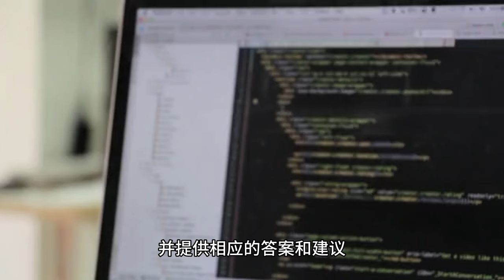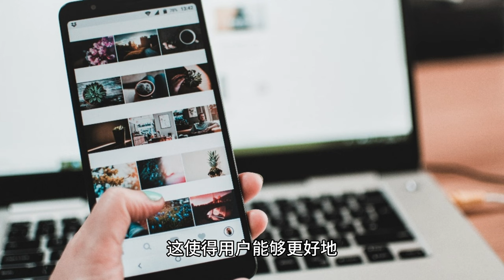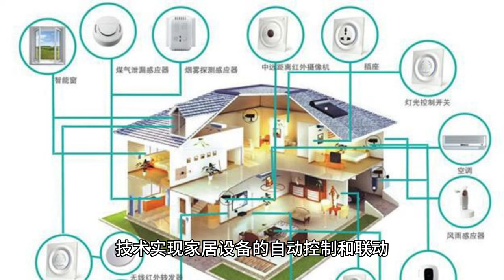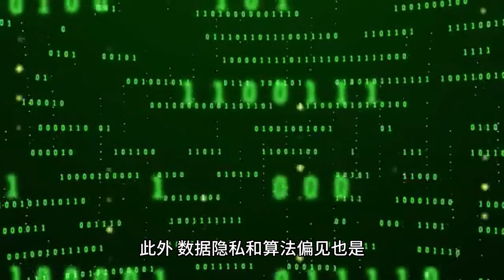人工智能在日常生活中的应用